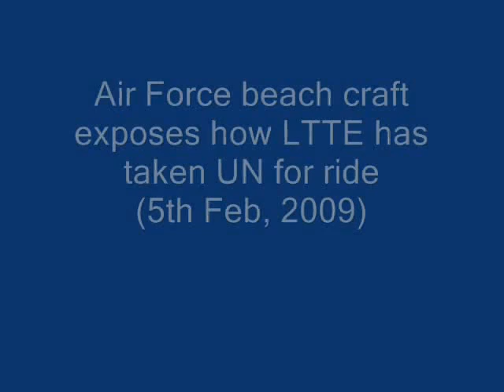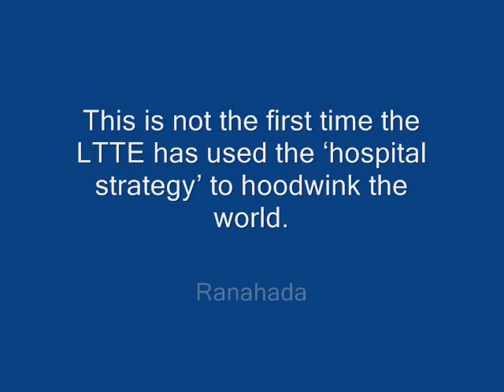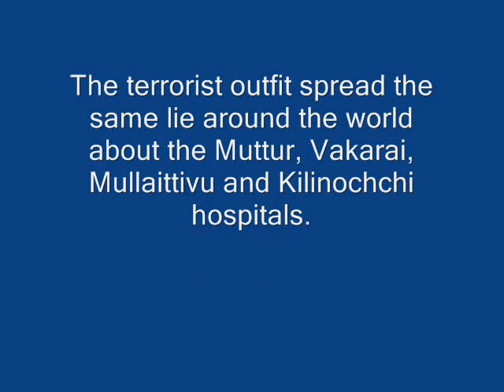Wanni Operation 06/02/2009 - Former Puthukudduyiruppu hospital unharmed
Former Puthukudduyiruppu hospital unharmed
Air Force Beach craft exposes how LTTE has taken UN for ride
Sri Lanka Air Force today (Feb 6) released a video footage taken by a beach craft yesterday (Feb 5) at around 1.55p.m., during a reconnaissance mission over Puthukudduyiruppu area. The video footage clearly shows the buildings of the former Puthukudduyiruppu hospital with no damages caused due to artillery fire or aerial bombardment.

Earlier, UN officials charged the government for attacking the hospital with "cluster bombs". However, the ill informed UN officials were later made aware that Sri Lanka Air Force does not possess "cluster bombs" and the hospital was actually operating under the Health Ministry of the same government that they had levelled their charges against.

As the LTTE terrorists positioned their artillery batteries at the hospital premises and started firing at troops, the government decided to move the hospital into the no fire zone demarcated for the civilians in the area on 3rd February 2009. Since then the hospital buildings are no longer occupied by the patients or the medical staff. The video footage clearly shows that even after the vacating of the hospital neither air force nor army have targeted the hospital buildings despite the false propaganda of the LTTE.

The senior defence official speaking to defence.lk highlighted that this was not the first instance that the LTTE has used the "hospital strategy" to hoodwink the world. The outfit spread the same lie around the world about the Muttur, Vakarai, Mullaittivu, and Kilinochchi hospitals when troops had entered those areas. Later, it was found that none of the hospitals were hit by any aerial bombardment or artillery fire.